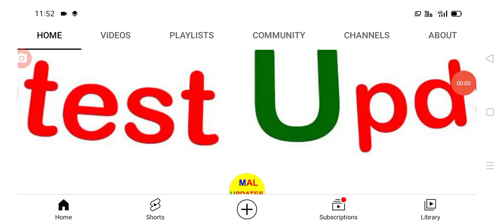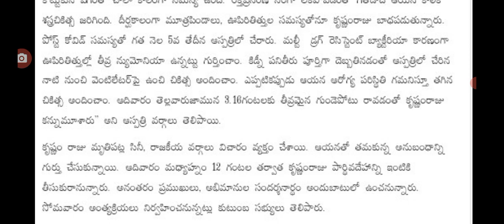మొత్తం ఎనిమిది రకాల జబ్బులతో చనిపోయిన కృష్ణంరాజు హెల్త్ బులిటెన్ these are reasons for Krishnam raju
hello everyone today update is latest update on krushnam Raju latest update today